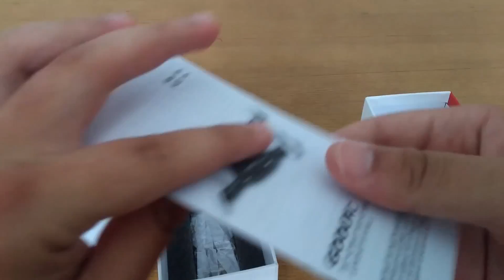Goolrc T37 - Unboxing e 1º voo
O Goolrc T37 é um drone para iniciantes que cabe num bolso, ideal para começar. Unboxing e review por: Ariano Ângelo